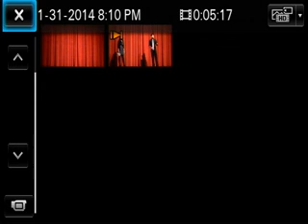Talent Show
A capella Group Vocal at Heritage High School with Merceds, Celia,Sara, Abby, Raven, Sydney and Cheyenne